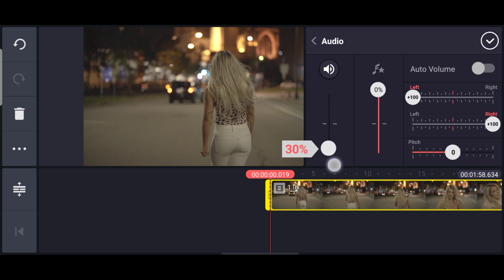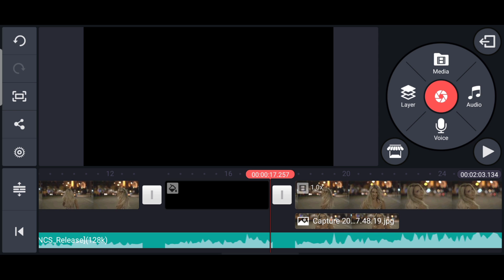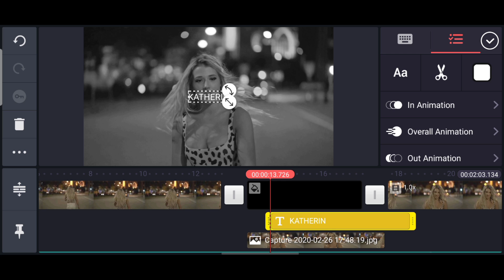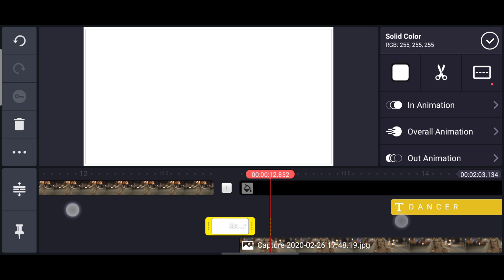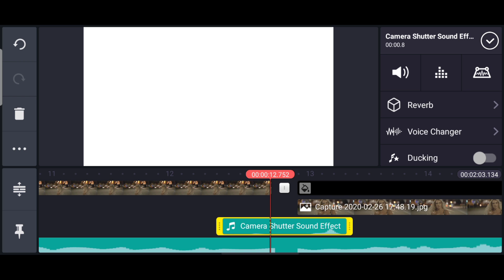Cinematic Style Characters introduction in Kinemaster in 2020